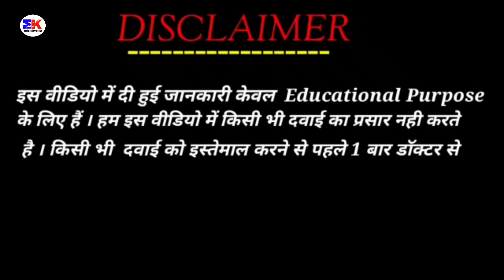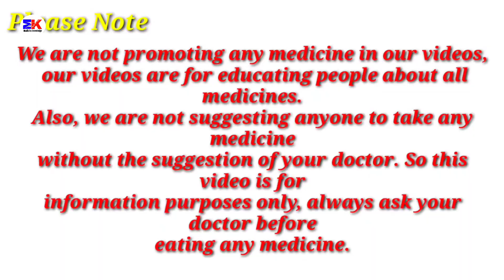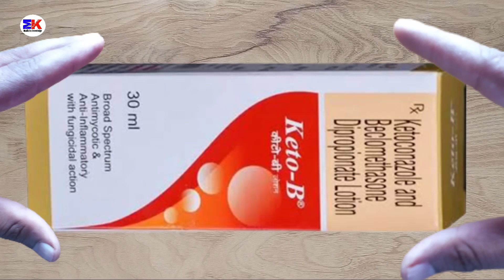Keto B Lotion | Ketoconazole and Beclomethasone lotion | Keto B Lotion Uses Benefit Dosage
Keto B Lotion | Ketoconazole and Beclomethasone  lotion | Keto B Lotion Uses Benefit Dosage Review in Hindi

kindly note